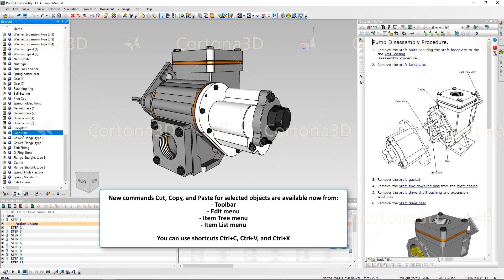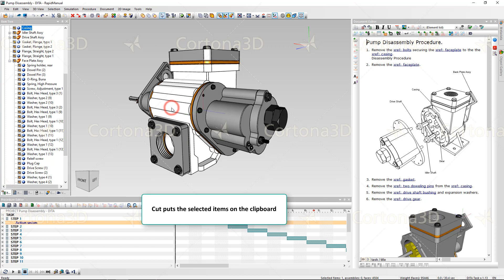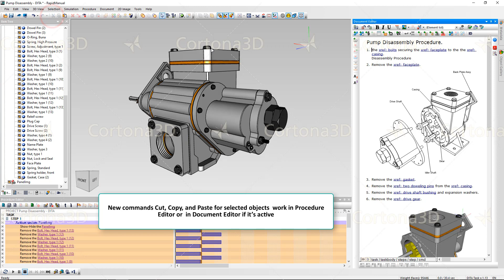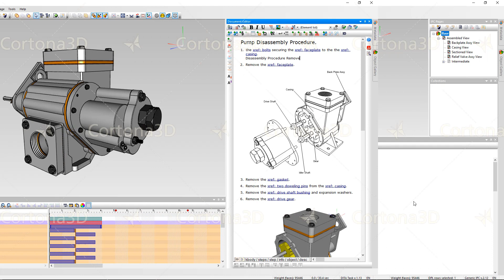New commands Cut, Copy, and Paste for selected objects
New commands Cut, Copy, and Paste for selected 3D objects are available now from the toolbar, the Edit menu, the Item Tree menu, and the Item List menu, or as shortcuts Ctrl+C, Ctrl+V, and Ctrl+X. Now you can quickly copy or cut 3D objects and paste them below the selected element or into the root of the Item Tree. The same commands work in Document Editor, Procedure Editor, and in DPL-table.